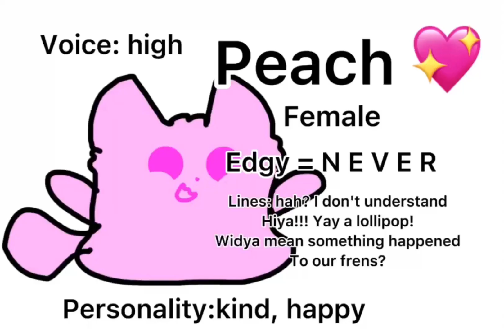Voice acting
My voice is better in português btw.

FRIST image is by Danielles World. UwU